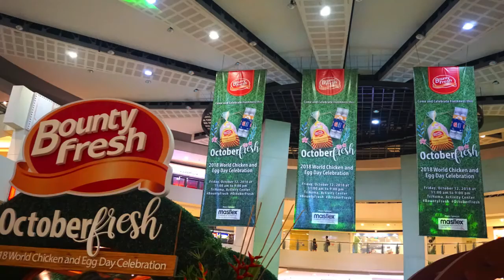BountyFresh OctoberFresh WorldEggDay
Stillshots from BountyFresh OctoberFresh celebration of World Chicken and Egg Day - more fun and happenings in